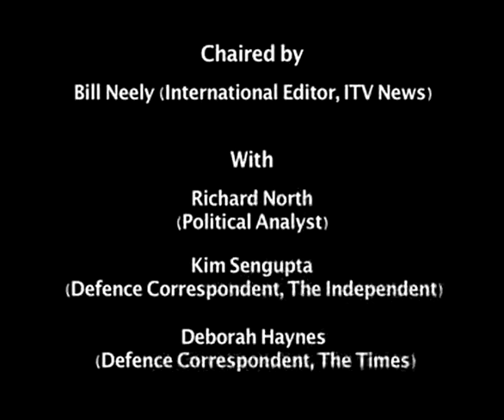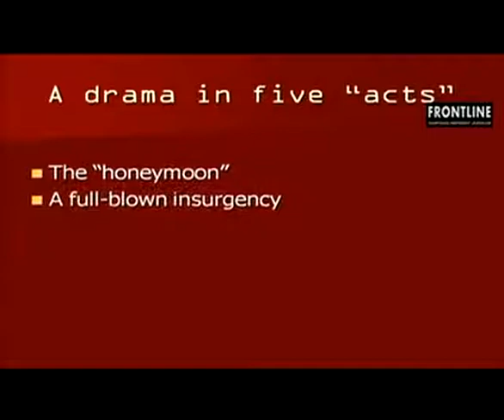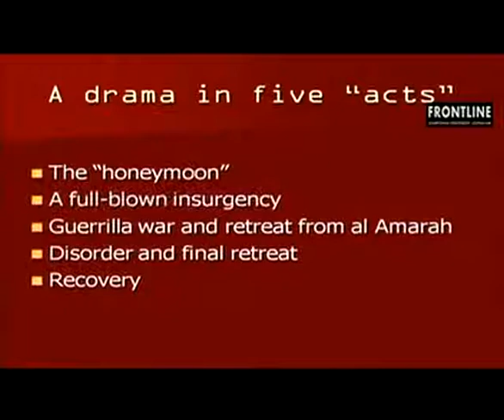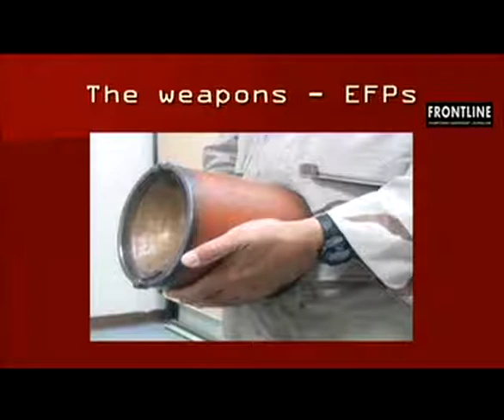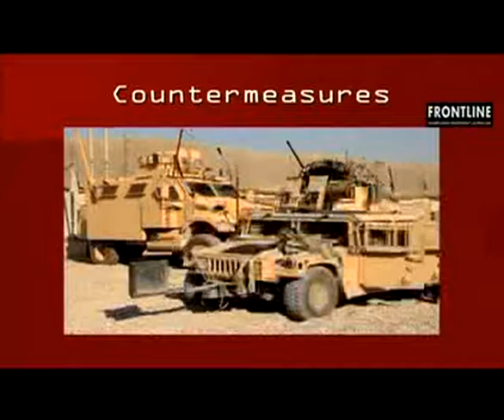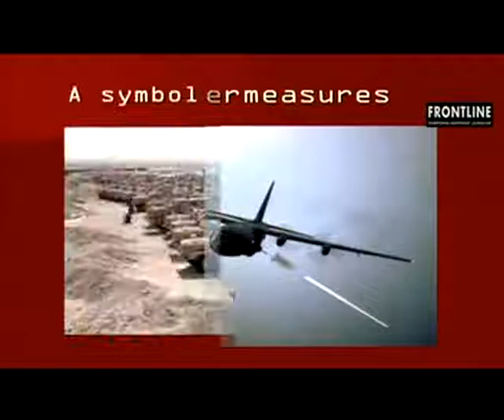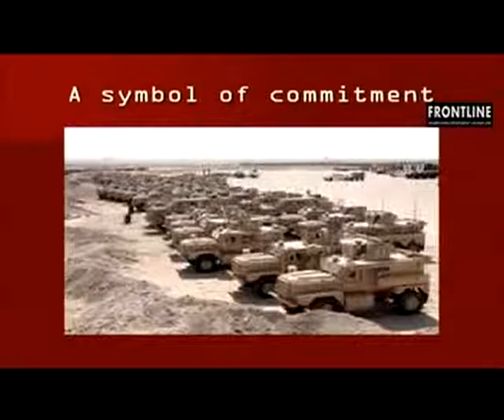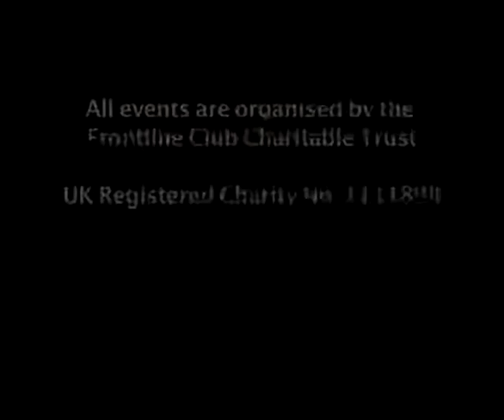Media Talk: Iraq - the reckoning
29/07/2009 - The proposed inquiry into the war in Iraq, expected to begin once the withdrawal of troops is completed in July, has already created controversy.
Its chairman Sir John Chilcot has challenged the prime minister's decision to make proceedings private.
The inquiry will focus on the lead up to the war and the subsequent occupation.
How will the campaign in Iraq be judged?
Richard North in his recent book Ministry of Defeat delivered a damning verdict on Britain's military involvement in the Iraq conflict.
Brigadier Tom Beckett, Commander of 20th Armoured Brigade recently told troops marking the end of Operation Telic that they could leave Iraq with "heads held high".
While acknowledging the bravery and sacrifice of individual soldiers, Richard North claims that the only real success of the costly six-year deployment in Iraq has been to hide the full extent of its failure, brought about as a result of the "catastrophic" misjudgements of Tony Blair's government.
Are there lessons to be learnt from Iraq that could inform the current campaign in Afghanistan?
Richard North will be at the Frontline Club to discuss the full story of the campaign with a panel of experts.